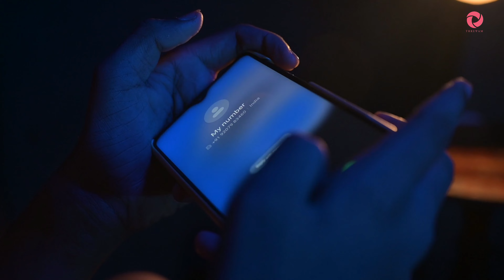vróchos short film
vróchos 7minute short film